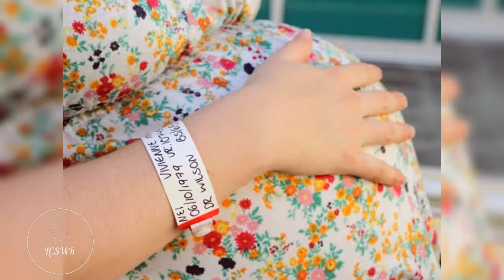ഗര്‍ഭകാലത്തെ കാല്‍വേദനക്ക് പരിഹാരം Leg Pain and Cramps During Pregnancy - Home Remedies - Malayalam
Home Remedies for leg pain and cramps during pregnancy.
9 month pregnancy leg pain in hindi,
8 month pregnancy leg pain in hindi,
5 month pregnancy leg pain,
6 month pregnancy leg pain,
6 month pregnancy leg pain in tamil,
7 month pregnancy leg pain,
7 month pregnancy leg pain in tamil,
8 month pregnancy leg pain,
8 month pregnancy leg pain in tamil,
9 month pregnancy leg pain in tamil,
9th month pregnancy leg pain,
9 month pregnancy leg pain,
9th month pregnancy leg pain in telugu